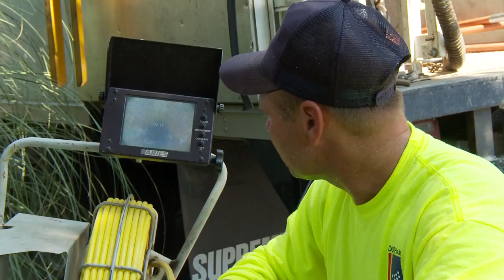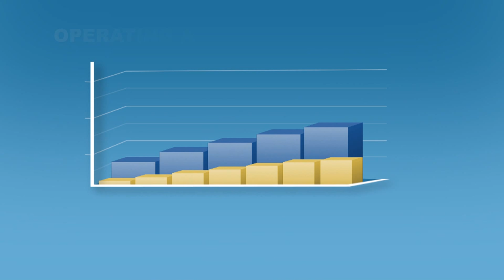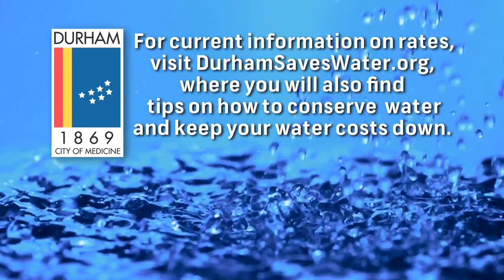Understanding the Value of Every Drop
Water is one of our most precious resources and efficiently managing Durham's growing water and wastewater needs is no small job. In this short video, you'll learn how Durham manages its water distribution system and how the City's strategic approach to rate increases -- and what it does with these funds -- will keep this community thriving and help it continue to grow as more residents and businesses call Durham home.